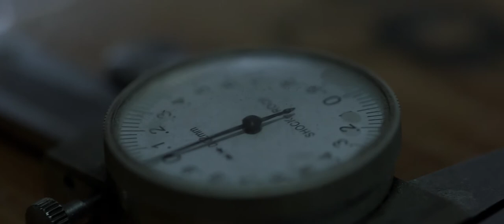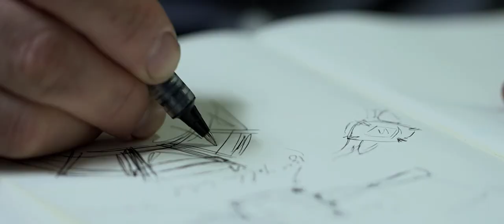Simon Wright Explains What It Means To Him To Be A Jeweller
An eye for detail, hard work ethics, honesty and a love for craftsmanship are traits that set Simon above many of his contemporaries in the luxury jewellery trade.

Simon first discovered jewellery and metalsmithing at Monash University Melbourne when looking to study Fine Art. Studying under the guidance of celebrated Australian jewellers and artists such as Mark Edgoose, Rhys James and Miyuki Nakahara developed Simon’s appreciation for jewellery as an art form, as well as instilling in him the fundamentals of design.

An apprenticeship in jewellery making soon followed, and over twenty years experience in the jewellery industry in both Australia and the UK has given him solid technical skills along with the ability to relate to and understand his client’s needs.

Simon has been a contributor to the annual Goldsmiths’ Craftsmanship & Design Awards, and for the past few years has been on the panel of judges for the CAD/CAM design section.

Simon is interviewed about what it means to him to be a jeweller.